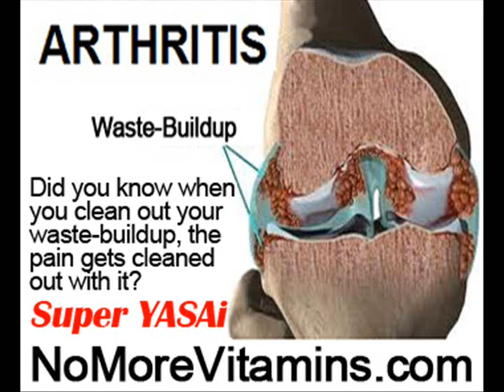Hip Arthritis Symptoms Pain by NoMoreVitamins com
- Don't let yourself take pain-pills for the rest of your life, please! There's another way to stop your hip pain and muscle pain no one has told you about, it's the only real holistic way without more pills and without side-effects! Are you ready to finally feel less hip pain, holistically? Feel improvement in just one day! this is NOT more hype! Just start eating Super YASAi!!